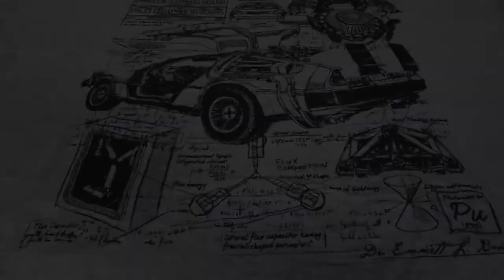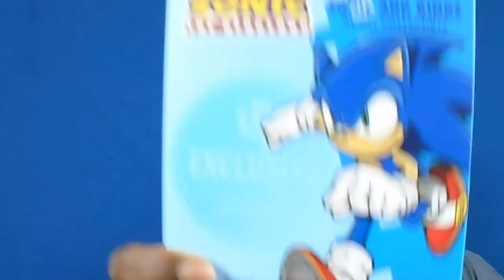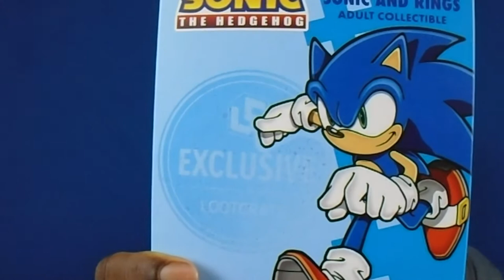Loot Crate March 2018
Sorry I missed the other months but I am going to bring it back. This month's Loot Crate unboxing is a tribute to the 80s and 90s. I think they are not putting as much in the boxes as they used to. Scroll down to the bottom to see the Loot Crate link. If you sign up with that link it helps out the channel.